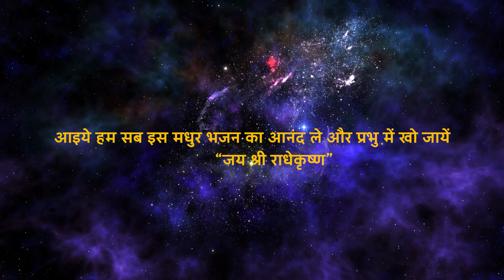MADHURASHTAKAM | Adharam Madhuram | Extended Version krishna bhajan | VERY BEAUTIFUL SONG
adharam madhuram, devotional devotionalsongs devotinalstatus krishnabhajan2023 janmashtami janmashtamispecial krishnastatus bhakti ,

Keywords-:
Bhakti
Devotional
krishna Bhajan
Relaxing Bhajan
RadhaKrishna
relaxing music, relaxing music for stress relief, relaxing
music sleep piano, relaxing music nature, nature sounds
relaxing music, spa music, spa music relaxation, spa
music relaxation therapy, spa music sleep, spa music flute,
spa music relaxation flute, flute meditation music, flute
music krishna, flute music relaxing, flute music krishna 8d,
relaxing flute music sleep, relaxing flute, relaxing flute
music for stress relief, relaxing flute music of lord krishna,
relaxing
relaxing music
relaxing with music
relaxing music on youtube
relaxing music 80s
meditation music
sleep music